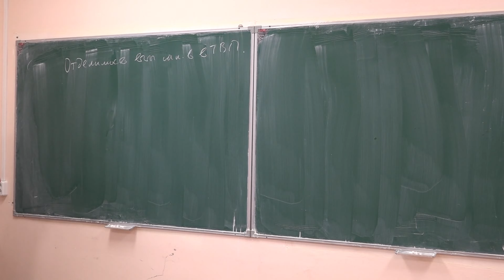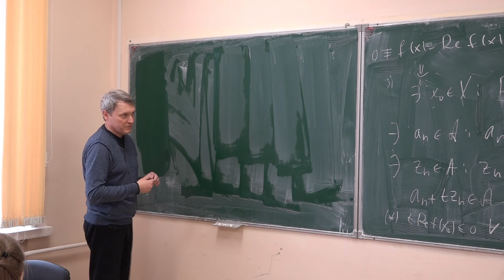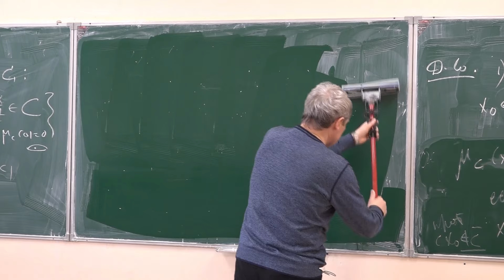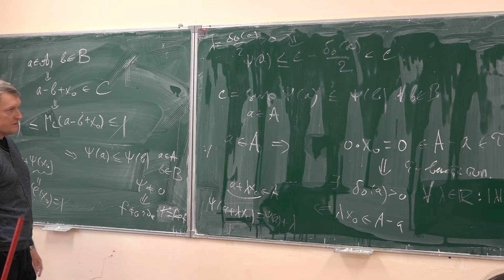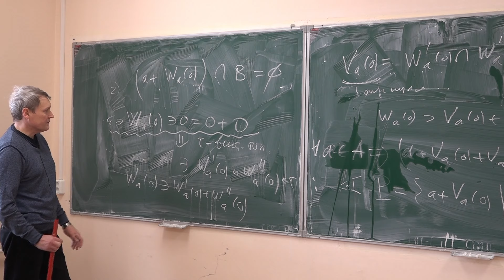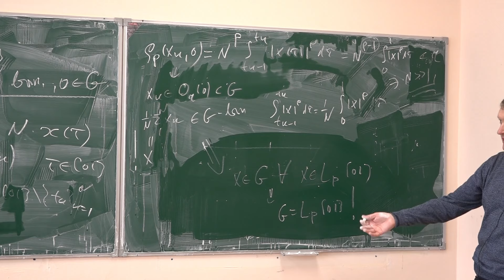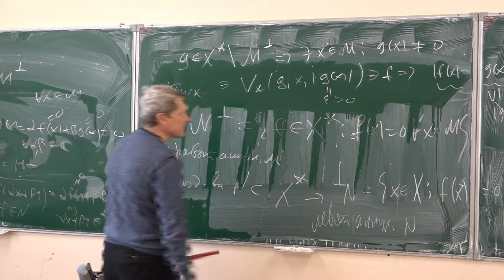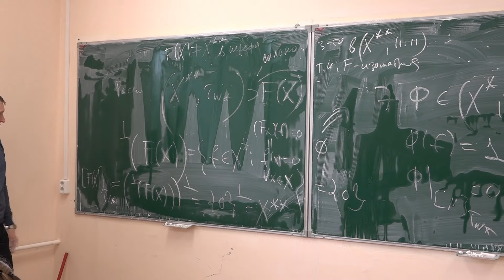Функциональный анализ 5-6. Отделимость выпуклых множеств в ТВП. Теорема Отделимости и следствия.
Лектор: Константинов Роман Викторович

00:00:00 - Отделимость множеств
00:05:00 - Строгая отделимость
00:07:18 - Сильная отделимость
00:11:30 - Пример (неотделимое множество)
00:24:16 - Теорема об отделимости
00:33:35 - Док-во теоремы (часть 1)
01:12:05 - Док-во теоремы (часть 2)
01:35:26 - Пример (отсутствие нетривиальных наблюдателей, L_p[0,1])
02:02:48 - Следствие 1 (для локально выпуклого ТВП)
02:11:25 - Следствие 2 (для локально выпуклого ТВП)
02:13:57 - Возвращение в ЛНП. Правый и левый аннуляторы
02:17:12 - Про замкнутость аннуляторов
02:24:43 - Теорема про связь замыканий и аннуляторов
02:27:32 - Доказательство (часть 1)
02:32:35 - Доказательство (часть 2)
02:41:23 - Пример (с изометрией)

Съёмка: Колосов Михаил
Монтаж: Касьянов Павел